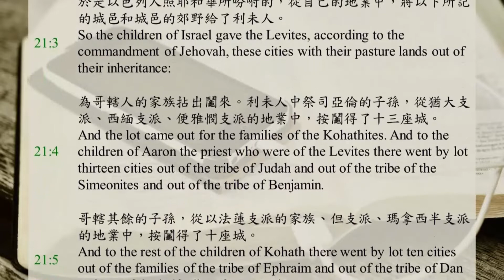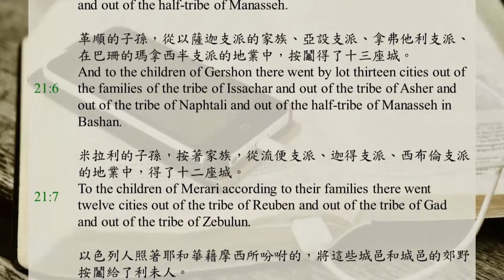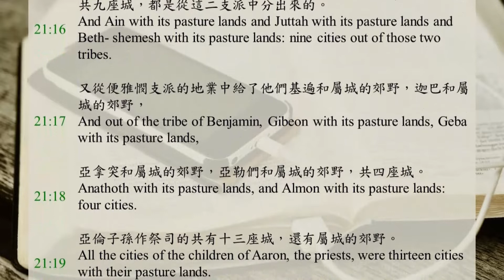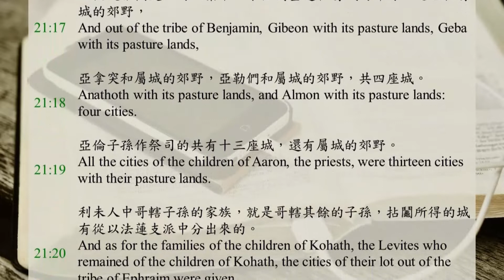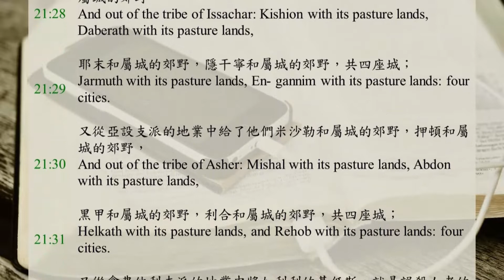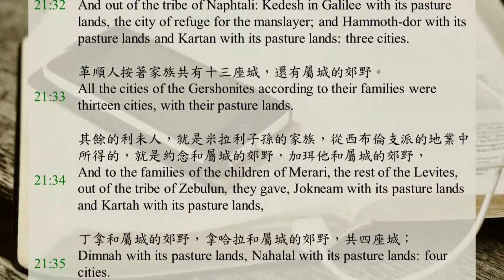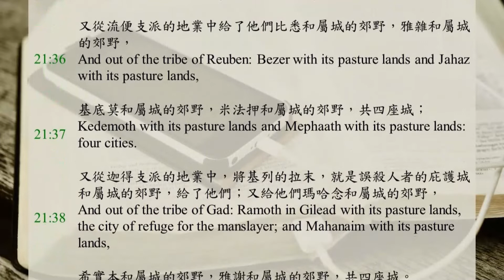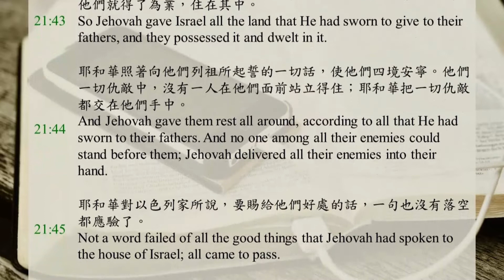聖經365 / DAY89 / 約書亞記21章 / 聖經恢復本 / 中英字幕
0:00 約書亞記第二十一章

那時，利未人宗族的首領來到祭司以利亞撒和嫩的兒子約書亞，並以色列人各支派宗族的首領面前，
在迦南地的示羅對他們說，從前耶和華藉著摩西吩咐給我們城邑居住，並城邑的郊野可以牧放我們的牲畜。
於是以色列人照耶和華所吩咐的，從自己的地業中，將以下所記的城邑和城邑的郊野給了利未人。
為哥轄人的家族拈出鬮來。利未人中祭司亞倫的子孫，從猶大支派、西緬支派、便雅憫支派的地業中，按鬮得了十三座城。
哥轄其餘的子孫，從以法蓮支派的家族、但支派、瑪拿西半支派的地業中，按鬮得了十座城。
革順的子孫，從以薩迦支派的家族、亞設支派、拿弗他利支派、在巴珊的瑪拿西半支派的地業中，按鬮得了十三座城。
米拉利的子孫，按著家族，從流便支派、迦得支派、西布倫支派的地業中，按鬮得了十二座城。
以色列人照著耶和華藉摩西所吩咐的，將這些城邑和城邑的郊野，按鬮給了利未人。
從猶大子孫支派和西緬子孫支派地業中所給的，有以下題名的城；
這些城歸給亞倫的子孫，利未人中哥轄人的一個家族，因為第一鬮是他們的。
以色列人將猶大山地的基列亞巴（亞巴是亞衲人的始祖）和四圍的郊野給了他們；基列亞巴就是希伯崙。
惟將屬城的田地和村莊給了耶孚尼的兒子迦勒為業。
以色列人將希伯崙，就是誤殺人者的庇護城，和屬城的郊野，給了祭司亞倫的子孫；又給他們立拿和屬城的郊野，
雅提珥和屬城的郊野，以實提莫和屬城的郊野，
何崙和屬城的郊野，底璧和屬城的郊野，
亞因和屬城的郊野，淤他和屬城的郊野，伯示麥和屬城的郊野，共九座城，都是從這二支派中分出來的。
又從便雅憫支派的地業中給了他們基遍和屬城的郊野，迦巴和屬城的郊野，
亞拿突和屬城的郊野，亞勒們和屬城的郊野，共四座城。
亞倫子孫作祭司的共有十三座城，還有屬城的郊野。
利未人中哥轄子孫的家族，就是哥轄其餘的子孫，拈鬮所得的城有從以法蓮支派中分出來的。
以色列人將以法蓮山地的示劍，就是誤殺人者的庇護城，和屬城的郊野，給了他們；又給他們基色和屬城的郊野，
基伯先和屬城的郊野，伯和崙和屬城的郊野，共四座城；
又從但支派的地業中給了他們伊利提基和屬城的郊野，基比頓和屬城的郊野，
亞雅崙和屬城的郊野，迦特臨門和屬城的郊野，共四座城；
又從瑪拿西半支派的地業中給了他們他納和屬城的郊野，迦特臨門和屬城的郊野，共兩座城。
哥轄其餘子孫的家族共有十座城，還有屬城的郊野。
以色列人又從瑪拿西半支派的地業中將巴珊的哥蘭，就是誤殺人者的庇護城，和屬城的郊野，給了利未人的一個家族，革順的子孫；又給他們比施提拉和屬城的郊野，共兩座城；
又從以薩迦支派的地業中給了他們基善和屬城的郊野，大比拉和屬城的郊野，
耶末和屬城的郊野，隱干寧和屬城的郊野，共四座城；
又從亞設支派的地業中給了他們米沙勒和屬城的郊野，押頓和屬城的郊野，
黑甲和屬城的郊野，利合和屬城的郊野，共四座城；
又從拿弗他利支派的地業中將加利利的基低斯，就是誤殺人者的庇護城，和屬城的郊野，給了他們；又給他們哈末多珥和屬城的郊野，加珥坦和屬城的郊野，共三座城。
革順人按著家族共有十三座城，還有屬城的郊野。
其餘的利未人，就是米拉利子孫的家族，從西布倫支派的地業中所得的，就是約念和屬城的郊野，加珥他和屬城的郊野，
丁拿和屬城的郊野，拿哈拉和屬城的郊野，共四座城；
又從流便支派的地業中給了他們比悉和屬城的郊野，雅雜和屬城的郊野，
基底莫和屬城的郊野，米法押和屬城的郊野，共四座城；
又從迦得支派的地業中，將基列的拉末，就是誤殺人者的庇護城，和屬城的郊野，給了他們；又給他們瑪哈念和屬城的郊野，
希實本和屬城的郊野，雅謝和屬城的郊野，共四座城。
以上是利未人其餘的家族，就是米拉利的子孫，按著家族所得的城；他們拈鬮所得的共有十二座城。
利未人在以色列人的地業中所得的，共有四十八座城，還有屬城的郊野。
這些城四圍各有屬城的郊野，城城都是如此。
這樣，耶和華將從前起誓要賜給他們列祖的全地，賜給以色列人，他們就得了為業，住在其中。
耶和華照著向他們列祖所起誓的一切話，使他們四境安寧。他們一切仇敵中，沒有一人在他們面前站立得住；耶和華把一切仇敵都交在他們手中。
耶和華對以色列家所說，要賜給他們好處的話，一句也沒有落空，都應驗了。